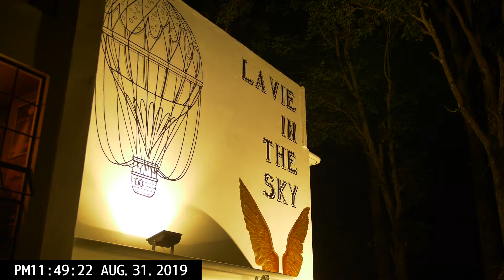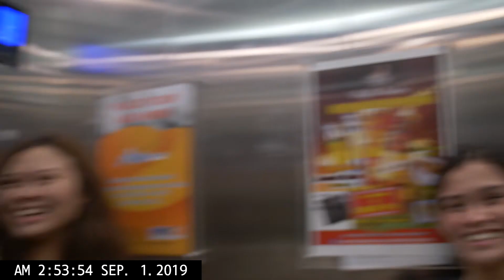La Vie In The Sky ● September 1, 2019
This channel is my video diary, and isn't meant to entertain, but to publish my videos in public for future personal viewing with my friends, and to keep records online incase my files accidentally get deleted.

Uploads are technically based on ''the day' recorded. And I try to upload them on the same day as soon as possible.